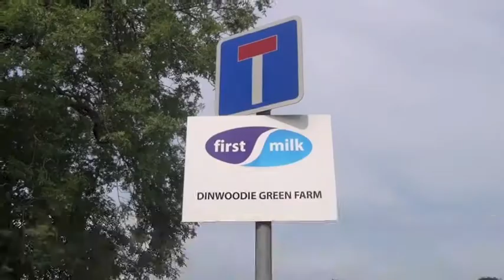Silage 13 Dinwoodie Green Claas Trailed Harvester gtritchie5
Silage with a Class Trailed Forage Harvester & Valtra 1850 Tractor.                                Leading John Deere 6600.Thanks to the guys in this Video.